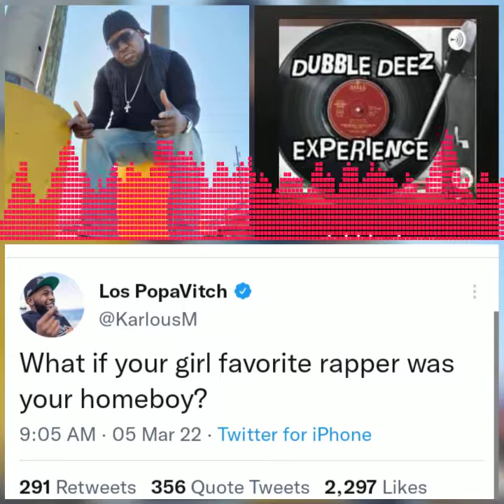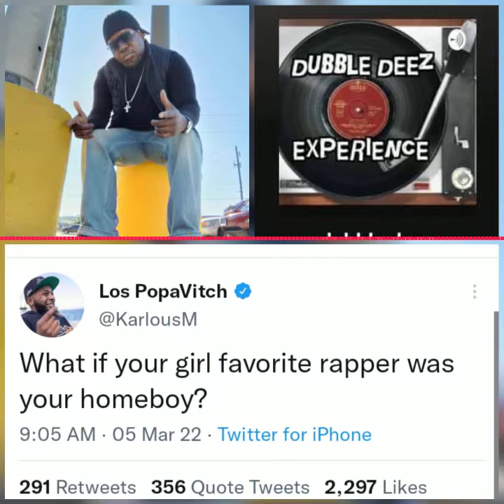Could you trust your significant other with their celebrity crush??? DDE Podcast No.11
This episode of the dubble deez experience goes into a tweet I seen recently that I wanted to go further detail! Say if your in a relationship with someone & their favorite crush is someone your cool with. Would that make you feel a way???